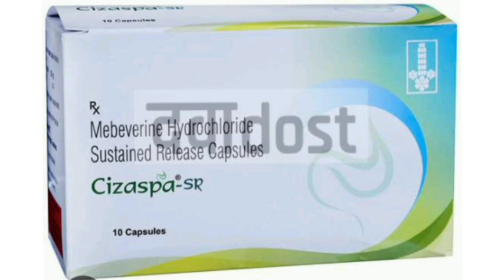Cizaspa SR Capsules Mebeverine Hydrochloride Sustained Release Capsules